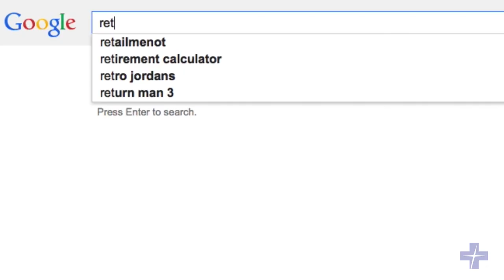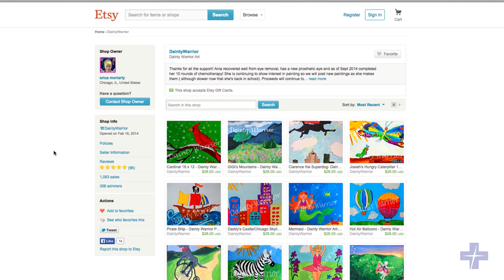Inspiring Kids: Ania’s Story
Ania, who is known online by the alias ‘Dainty Warrior,’ was diagnosed with retinoblastoma in 2013, which caused her to lose one of her eyes. But that didn’t stop her from painting and creating beautiful artwork. Ania who is now in remission continues to paint pictures and sell them on Etsy to help raise money to now help other families who are going through a childhood cancer treatment, helping them to pay for their bills from meals to housekeeping to transportation. Learn more about the Dainty Warrior project